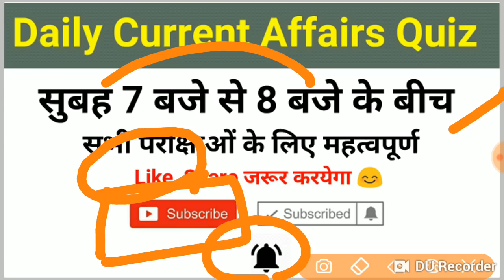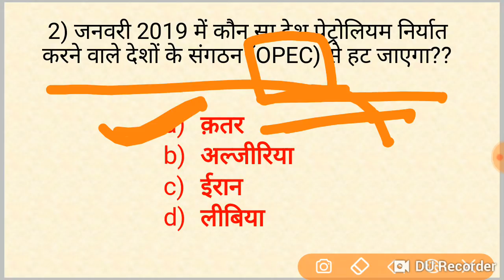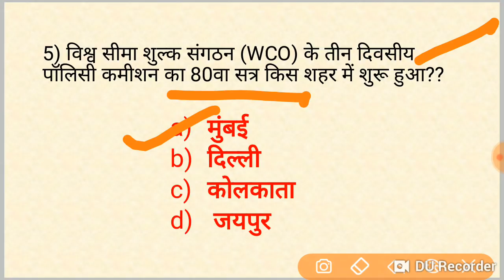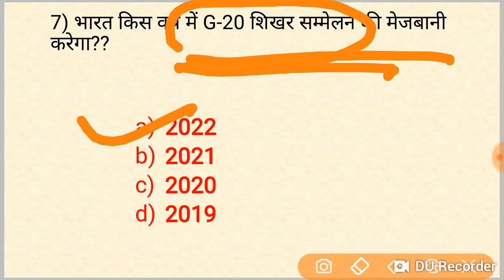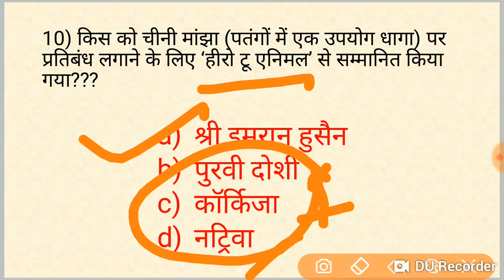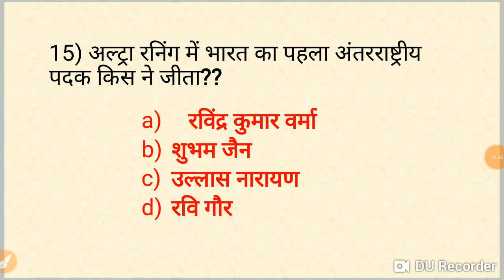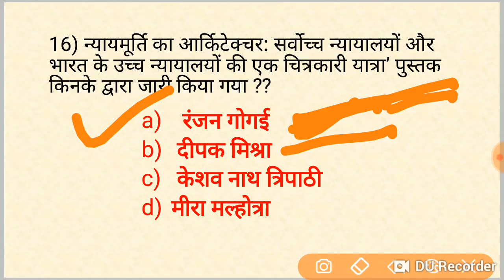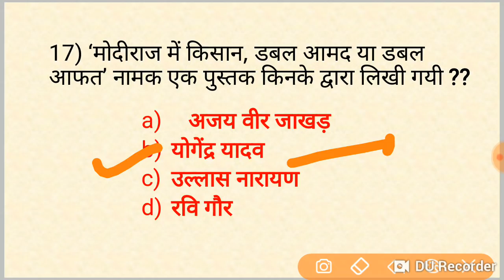5 Dec current affairs in hindi //vv.imp for RPF, SSC GD, UPP, etc..